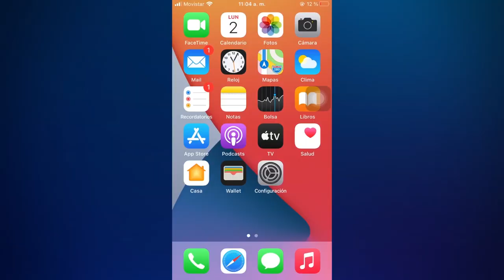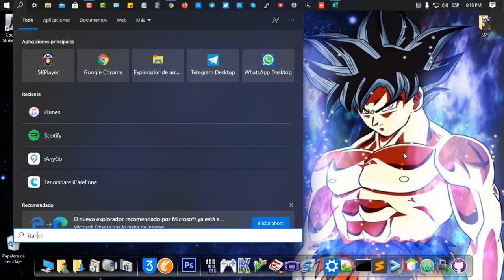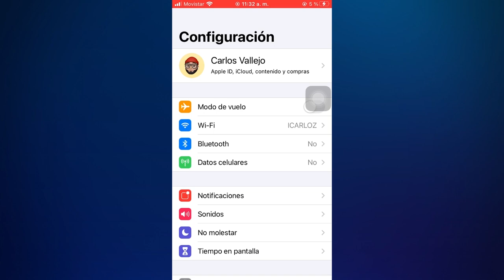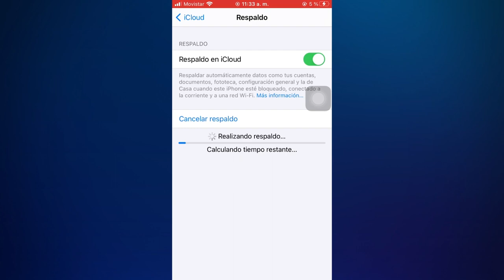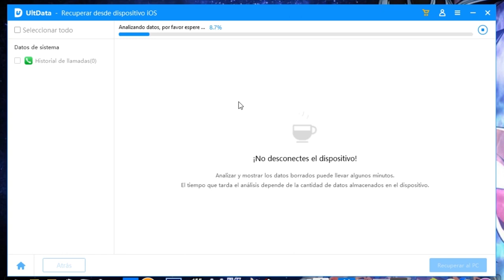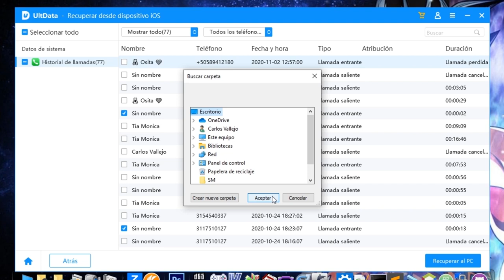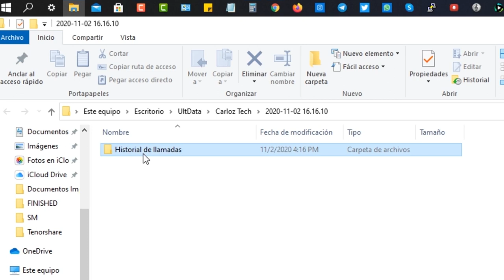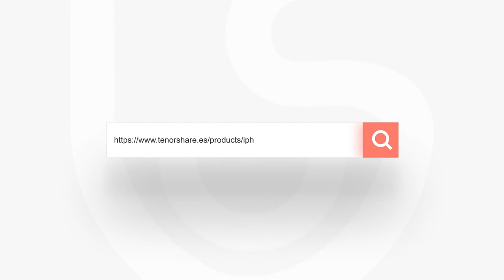[3 formas] Cómo recuperar llamadas borradas iPhone 2021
Este vídeo te muestra 3 metodos de cómo recuperar las llamadas borradas de un iPhone, no importa si tienes copia de seguridad o no. Saber más

》CAPÍTULOS《  00:00
😊Método 1 -  Recuperar llamadas borradas iPhone con iTunes 01:04
1.Abre iTunes en tu PC Windows o Finder en macOS Catalina o posterior y conecta el iPhone al ordenador con un cable USB.
2.Si has hecho una copia de seguridad iTunes previamente, simplemente haz clic en "Restaurar copia de seguridad" .
3. Selecciona una copia de seguridad y presiona en "Restaurar"

😊Método 2 -  Recuperar historial de llamadas iPhone con iCloud 02:20
Con esta forma tienes que hacer un repaldo en iCloud previamente.

😊Método 3 - Recuperar llamadas borradas en iPhone utilizando Tenorshare UltData 03:12
2.Abre el programa y conecta tu iPhone al PC com un cable USB. Una vez conectado, haz clic en "Recuperar desde dispositivo iOS".
3.Marca la casilla de Historial de llamadas para luego iniciar el análisis.
4. Te aparece todos los registros de llamadas, incluyendo los eliminados. Simplemente selecciona los que quieras recuperar y haz clic en “Recuperar". Las llamadas se van a recuperar y guardar en esta computadora.